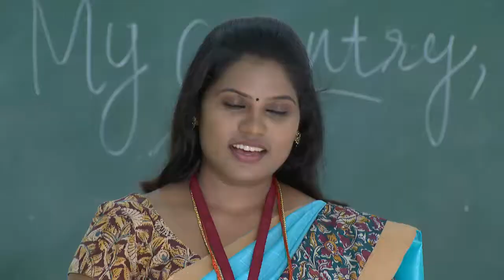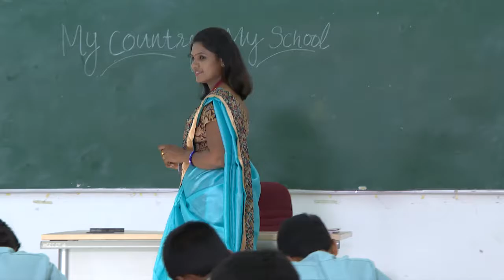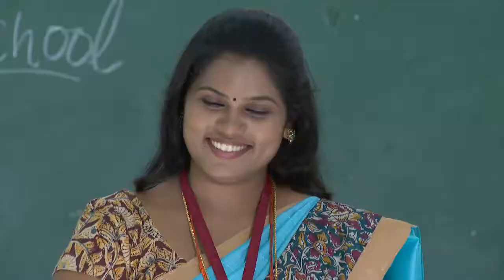STAR PARASPARAM 1233 TD 19 08 2017